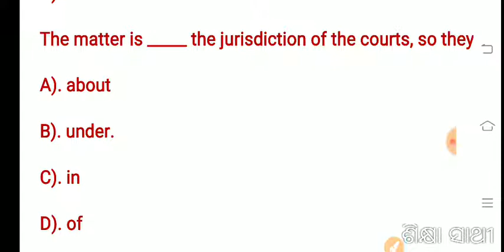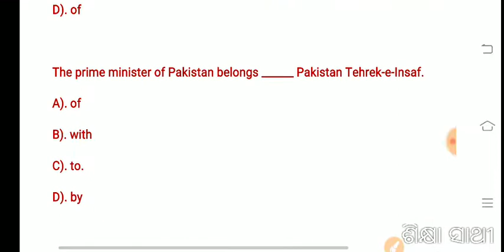English Grammar series !! Preposition !! Sikshyasathi !! ଶିକ୍ଷା ସାଥୀ !! Sujit sir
ପ୍ରଥମ ଥର ପାଇଁ ଓଡ଼ିଶା ରେ ଘରେ ଘରେ ବସି  free ରେtution ହେବେ ଛାତ୍ର ଛାତ୍ରୀ , ଶିକ୍ଷା ସାଥୀ ଜରିଆରେ ଆମେ ପଢ଼େଇବୁ ଆପଣ ମାନଙ୍କୁ ,ଯଦି ଆପଣ ମାନେ ମାଟ୍ରିକ, OTET, OSSTET, CTET,B,Ed,CT ,+2 ପରୀକ୍ଷା ଦେବାକୁ ଯାଉଛନ୍ତି ,ତେବେ ଆଜିଠୁ ଘରେ ରହି ଆପଣ ମାନଙ୍କ ଇଚ୍ଛା ଅନୁସାରେ prepare ହୋଇପାରିବେ,ଶିକ୍ଷା ସାଥୀ ଏକ ଉଦ୍ୟମ ଆମମାନଙ୍କ ର ,ଏକ ଛୋଟିଆ ପ୍ରୟାସ ଯେଉଁଥିରେ ବଡ଼ ସଫଳତା ହାସଲ ପାଇଁ ରହିଛି ଅକ୍ଲାନ୍ତ ପରିଶ୍ରମ ...
Chandan sir
Trilochana sir
Jitendra sir
Sujit sir ଆପଣଙ୍କ ପାଇଁ ଅନଲାଇନରେ ପ୍ରତିଦିନ class କରିବା ସହ ଯୋଗାଇଦେବେ practice set ..

ବି.ଦ୍ର :- ଏହା ଗୋଟିଏ E-book File ମାନେ Pdf File | ଏହି E-book ରେ ୪୦୦୦ ପ୍ରଶ୍ନ ଉଭୟ English & Odia ଭାଷାରେ ରହିଛି (Selected Questions) | ଯଦି E-book କିଣିବାରେ ଅସୁବିଧା ହେଉଛି ଆପଣ ଆମର E-mail - କିମ୍ବା WhatsApp Group ରେ Join ହୋଇ ଯୋଗାଯୋଗ କରିପାରିବେ | ଧନ୍ୟବାଦ...

siksha sathi, sikshyasathi, Siksha
Saathi, 10th exam 2020, bse odisha 10th exam,
bse Odisha admit card, odisha 10th exam
Class, 10th exam odisha 2020, ct entrance
2020, ct entrance exam, ct class 2020, bed
entrance exam 2020, bed class 2020, otet class,
otet pedagogy, otet notification 2020, osstet
2020, osstet result, osstet class 2020, ctet
2020, ctet Syllabus, ctet classes, ctet
preparation,